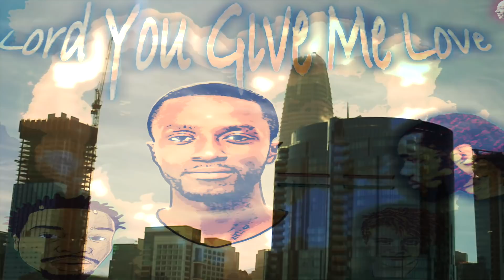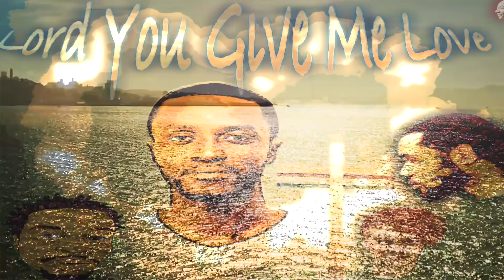Lord You Give Me Love (Official Audio)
Highclass ft. Baedu, Gully & Lord Sly - "Lord You Give Me Love" a song praising and thanking God for what we have.

Beat produced by SFR Beats

Available Platforms

Amazon Music: